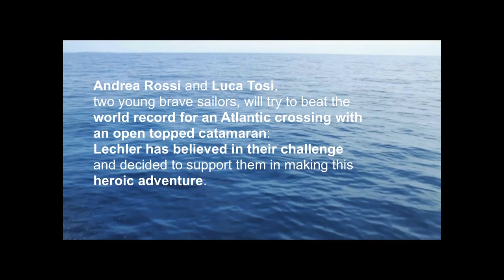L'avventura di JRATA3 continua: si avvicina il grande giorno della traversata!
Lechler con il brand Stoppani è sponsor tecnico di JRata3 in un'impresa nautica veramente incredibile: Andrea Rossi e Luca Tosi tenteranno di superare il record transatlantico di traversata Dakar-Guadalupa, per un totale di 2.400 miglia nautiche, con un catamarano non abitabile di soli 20 piedi di lunghezza: il JRata3.